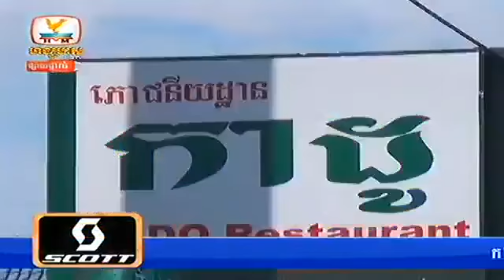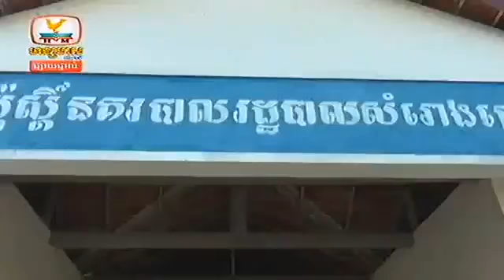Khmer News, Hang Meas News, HDTV, 04 Dec 2014 Part 07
Please Subscribe my channel to get more video like Hang meas news, pekmi comedy,  Mr And Ms Talk Show, Penh Jet ot, khmer boxing, somnerch tam phum, somneang cheng chang, and other TV show.

Title : Khmer News, Hang Meas News, HDTV, 04 Dec 2014 Part 07

More Relate :

khmer news,
hang meas news 23 october 2014,
hang meas news 14 october 2014,